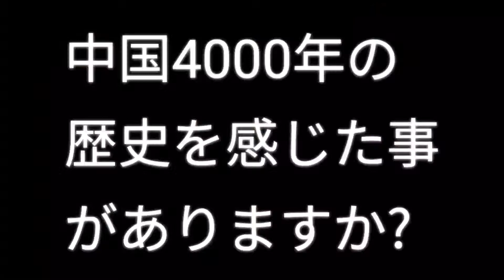中華料理 鴻運・麻婆豆腐（結城市）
茨城県結城市小田林1313-1